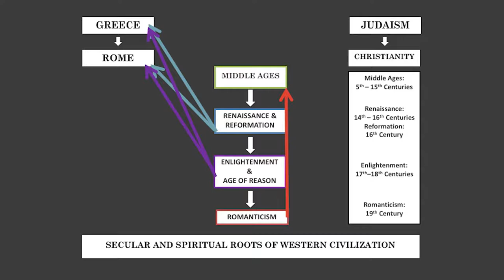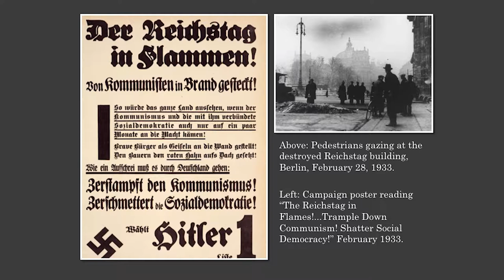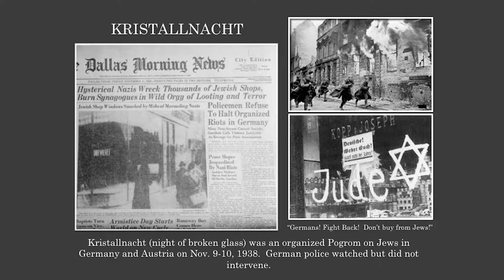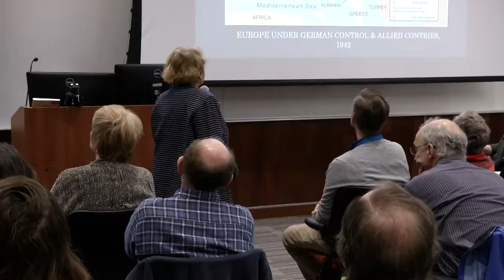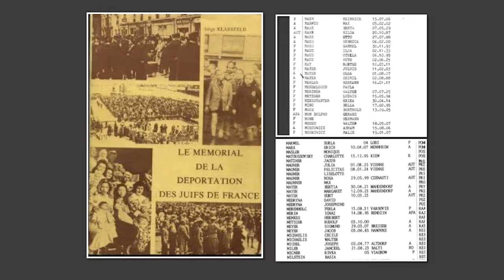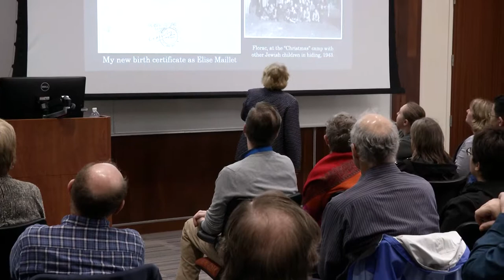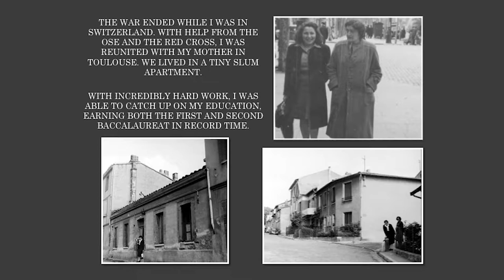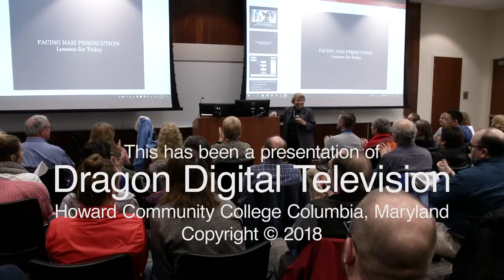Facing Nazi Persecution: Lessons for Today from a Holocaust Survivor | Howard Community College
Holocaust survivor Edith Cord speaks about her experiences growing up in Europe and facing Nazi persecution during World War II. Author of "Becoming Edith: The Education of a Hidden Child," Cord reflects on the lessons that can be learned from the Holocaust.

Howard Community College (HCC) is the preferred college choice for students and families in Howard County, Maryland. A public community college, HCC offers associate degree and certificate programs, and workforce development training and continuing education classes, to nearly 30,000 students each year.